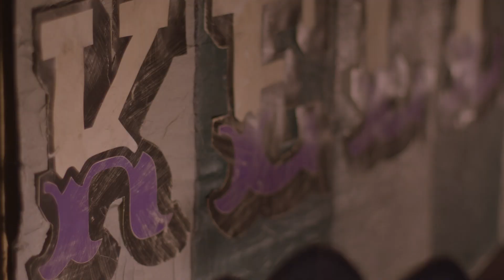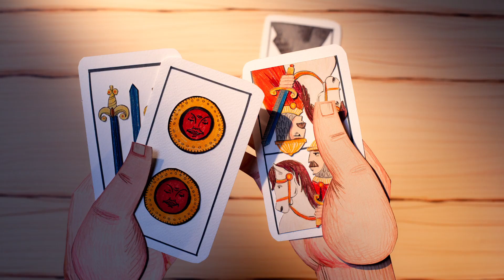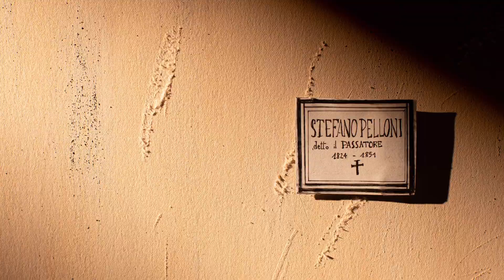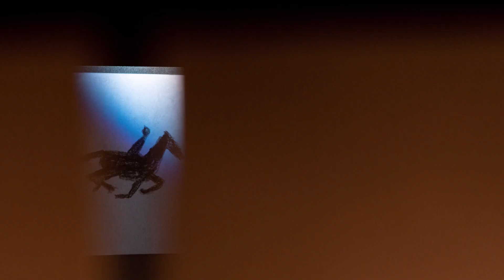Lennon Kelly - Il passatore - Official Video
Parole: Mattia Agozzino
Musiche: Lennon Kelly

Prodotto da Selvatico Studio

“Il passatore” è stato registrato e mixato dal Pobre (Alessandro Valentini) presso la sala registrazione Proton Music.

Mastering: Robert Vosgien Mastering (RVMastering)

Booking & management: Make a Dream